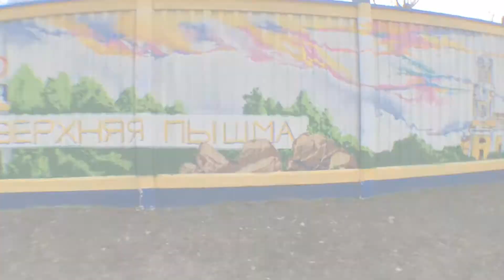ЕК-ТВ. Верхняя Пышма на заборе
Главные сооружения города Верхняя Пышма можно увидеть на заборе в виде граффити по улице Кривоусова.
Там изображено: Уральские локомотивы, управление Элем, ДК Уралредмет, Медная мечеть, Киноград, Администрация, Фонтаны, Дворец спорта, Площадка экстримальных видов спорта, ДК Уралэлектромедь, УРФУ им. Б,Н, Ельцина, Парк УГМК, Ледовая арена им. А.Козицына, Управление УГМК, Стелла Журавли, Музей военной техники, Храм Успения Пресвятой Богородицы и Стелла города Верхняя Пышма.